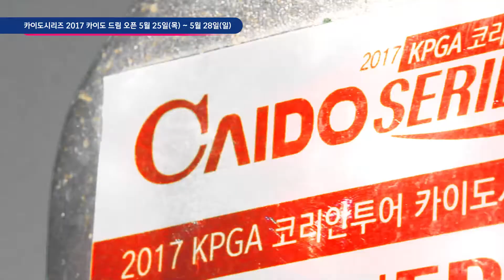[카이도시리즈] 2017 카이도 DREAM OPEN - 예고영상